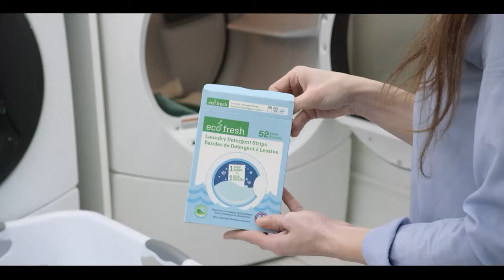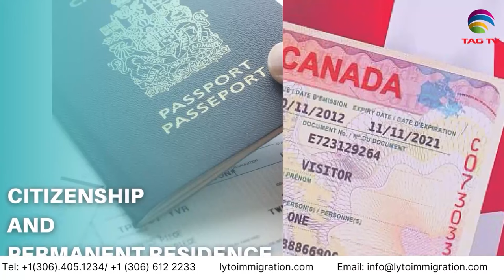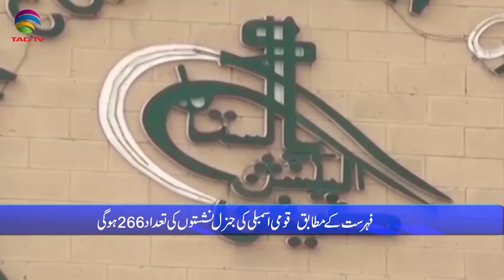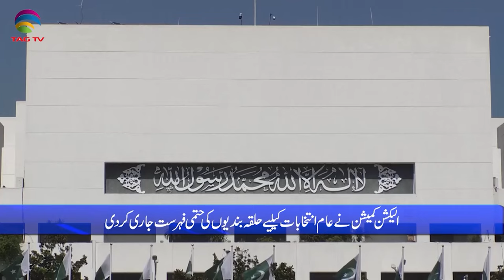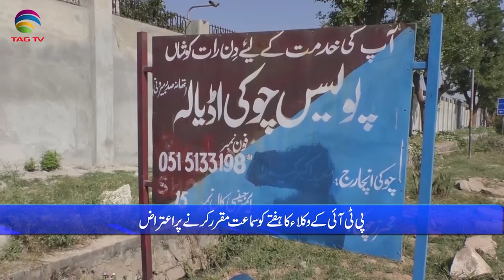Pakistan News Bulletin with Bushra khan - December 01, 2023